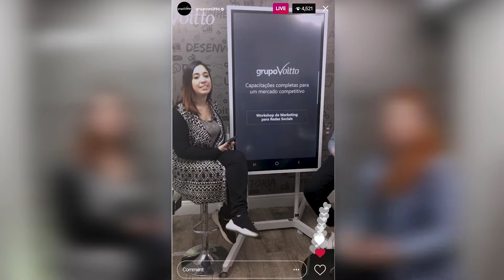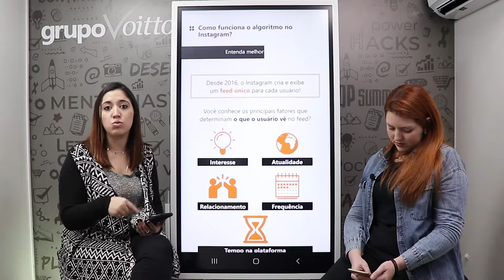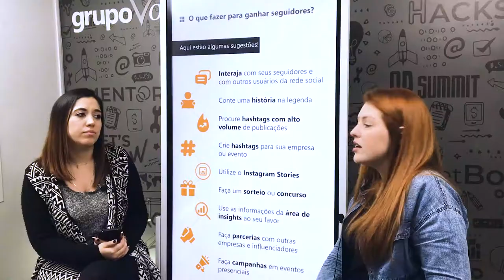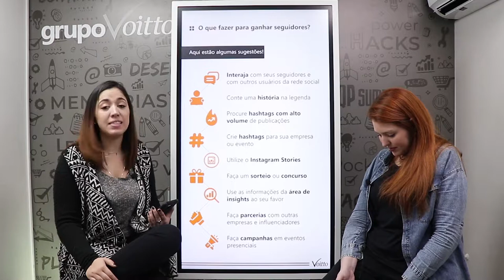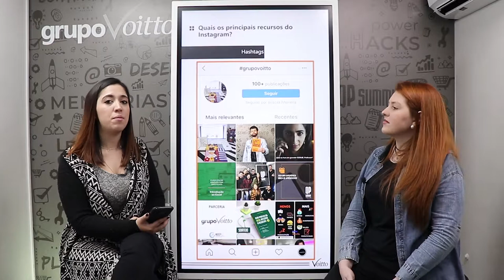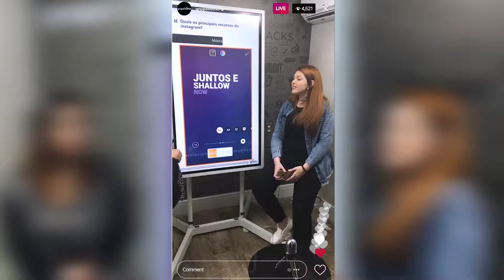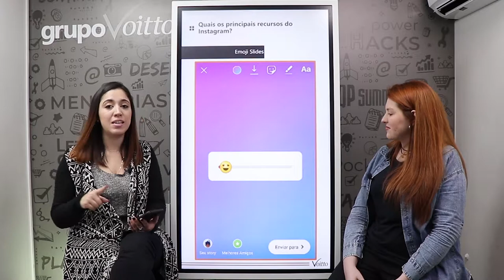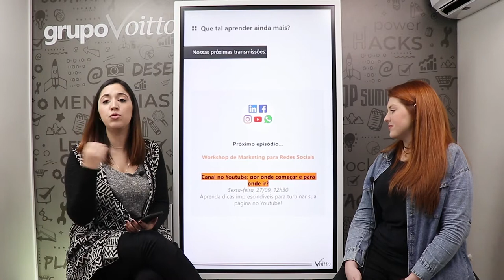Como usar o INSTAGRAM em seus NEGÓCIOS? | Workshop Marketing para Redes Sociais - Ep 04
Mês do Consumidor: ofertas exclusivas com descontos de até 80%, além de bônus exclusivos, saiba mais Aproveite o Mês do Consumidor aproveitando ofertas exclusivas com descontos de até 80% além de bônus exclusivos, saiba mais Aproveite o Carnavoitto e inscreva-se em 6 cursos gratuitos com certificado, saiba mais Aprenda aqui tudo o que você precisa saber para posicionar sua empresa da melhor forma no Instagram. Sensação no mundo pessoal, o Instagram é atualmente a rede social mais utilizada pelos Brasileiros. Mas as empresas também não devem ficar de fora!

Para falar sobre o assunto nossa equipe de marketing foi convidada: Ana Macedo e Eveline Amaral trazem todos os seus conhecimentos com anos de prática no Instagram. Preparado(a) para adquirir novos conhecimentos? Então dê o play!